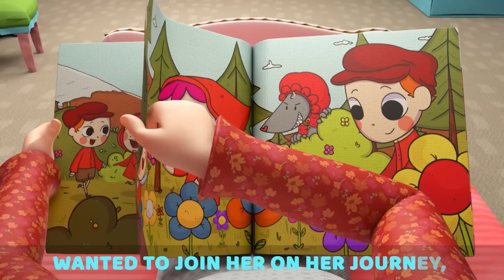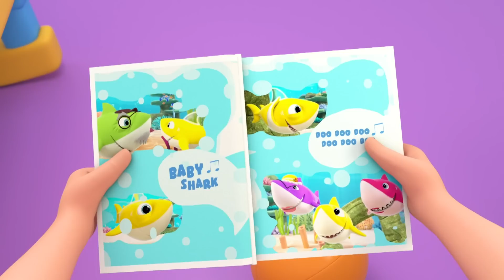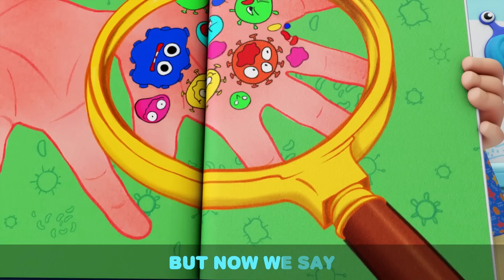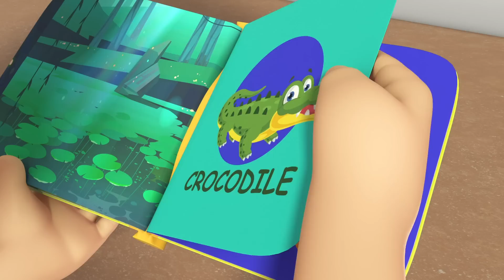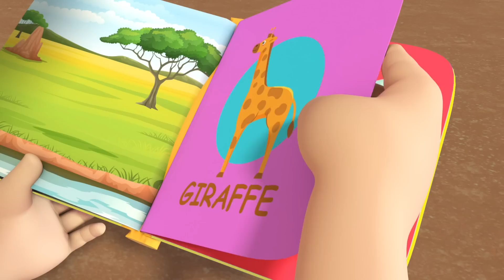This Is The Way (Dress Up Game) | @LittleAngel | Moonbug Kids Cartoons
Lyrics:

Episode List:
This Is The Way (Dress Up Game) 0:00
I Want To Be Like Daddy 3:08
Old MacDonald Had A Farm 6:33
Don't Talk To Strangers (Little Red Riding Hood) 10:29
Itsy Bitsy Spider (Playtime) 13:55
What Shape Is This? 17:35
Nap Time Song 21:30
Easter Egg Hunt Song 24:49
Accidents Happen 27:41
Bath Song (Baby John) 31:41
Please And Thank You 34:06
Construction Site Shapes And Colors 36:31
Sharing Is Caring (Playground Song) 38:51
Beach Song 42:06
Pyjama Party 45:21
Hiccup Song 49:06
Animals At The Zoo 52:49
5 Little Princesses 56:08
Bingo's Visit To The Vet 59:33
Yes Yes Bedtime 1:02:15
Everyone Helps Around The House 1:05:39
New Baby In The Family 1:08:20
No No I Don’t Want The Seatbelt 1:10:47
Christmas Is The Best 1:14:11
Community Helpers Song 1:18:24
Baa Baa Black Sheep 1 1:21:41
Yum Yum Breakfast Song 1:24:16
Finger Family Animals 1:26:47
Parent's Career Day 1:29:52
Making Funny Faces 1:33:20
Super Dad Song 1:36:44
This Is The Way (I Become A Princess) 1:41:05
Help Me (My Tooth Is Loose) 1:44:08
Hot And Cold 1 (Beach) 1:48:00
Silly Animals Song 1:51:29
Boo Boo Song 1:54:21
This Is The Way (I Get Dressed By Myself) 1:57:31
I Love My Dollhouse 2:01:15